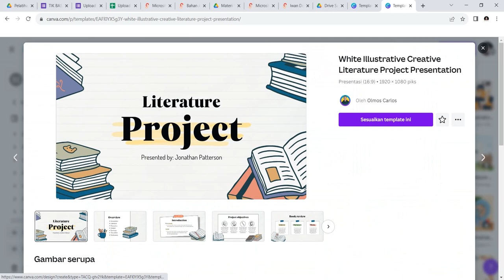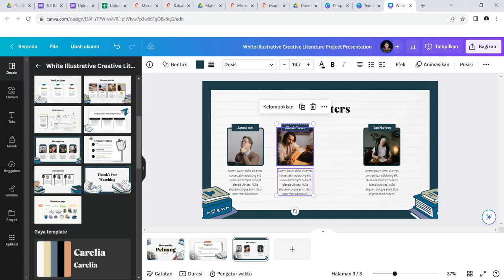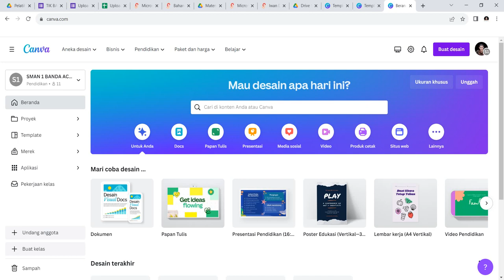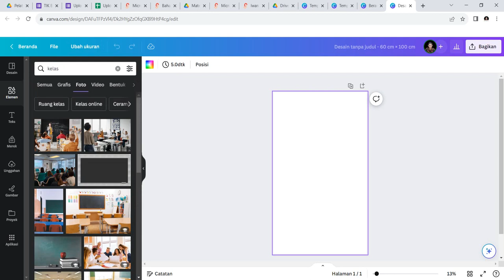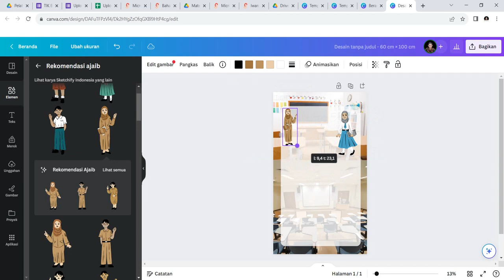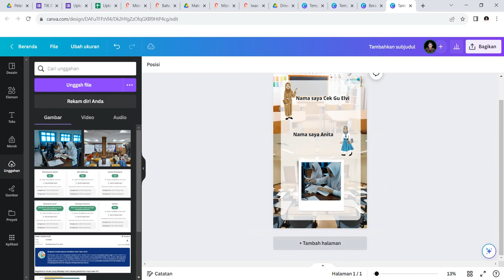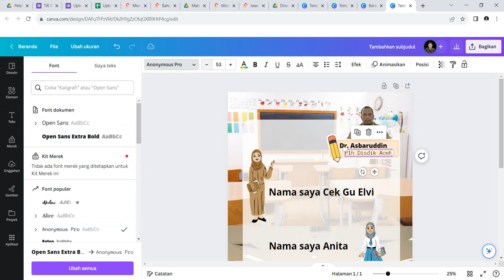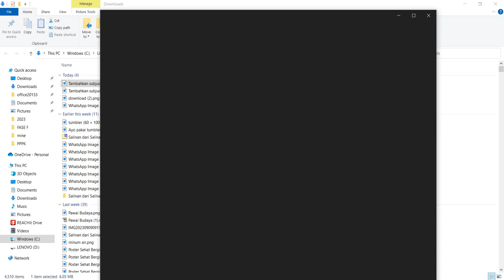Mudah dengan Canva for Edu